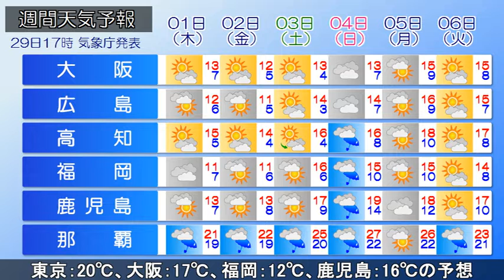2022/11/29 全国の天気予報 夕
低気圧が日本海を東北東に進んでいます。
また、前線が西日本を東進しています。
夕方(29日)は全国的に雨模様となっており、雷を伴って激しく降っている所もあります。
今夜(29日)は西日本と東日本太平洋側で大気の状態が非常に不安定となるため、落雷や竜巻などの激しい突風に注意が必要です。

あす(30日)は前線が日本の東へ遠ざかり、冬型の気圧配置となる見込みです。
このため、西～東日本の日本海側は曇りや雨の天気になるでしょう。
東北の山沿いや北海道では、雪の降る所もある予想です。
予想される最高気温は、
札幌：3℃、新潟：15℃、仙台：16℃、東京：20℃、大阪：17℃、福岡：12℃、鹿児島：16℃　の予想です。